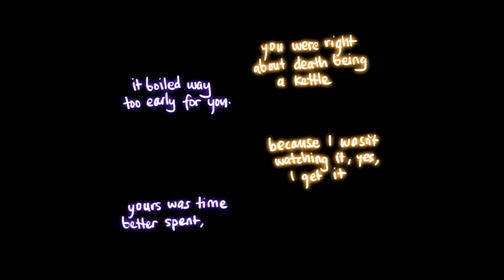A Watched Pot Never Boils (MHA Comic Dub)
(I promise y'all part 3 for 2 Inches Too Late is coming)

All Voices by Justyn Barrios (Skeleton08)